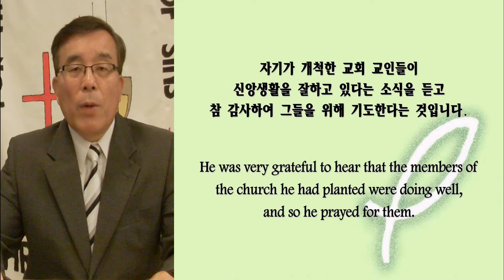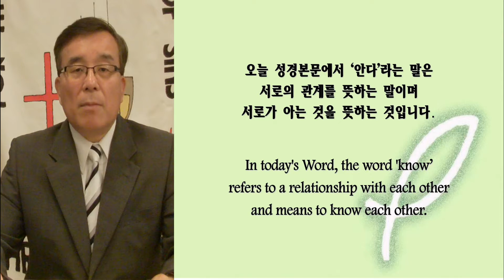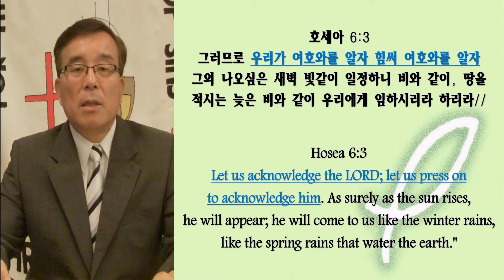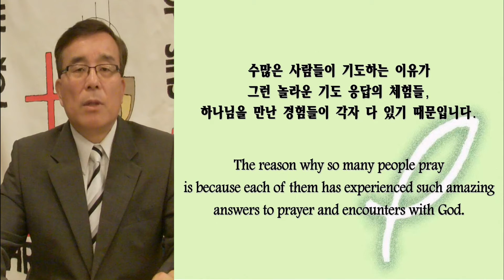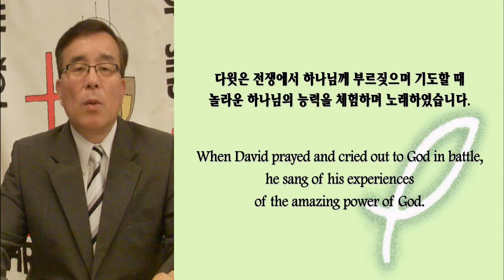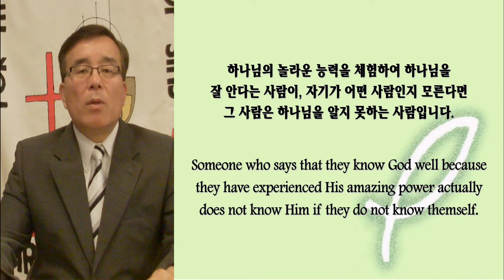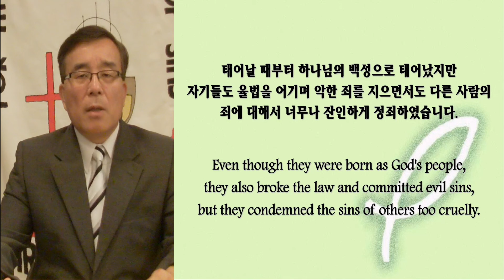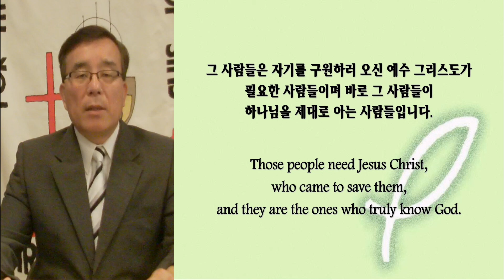클락스빌한인교회 9 19 2021 에베소서 강해 7 "하나님을 알게 하시고" (엡 1:15-23)